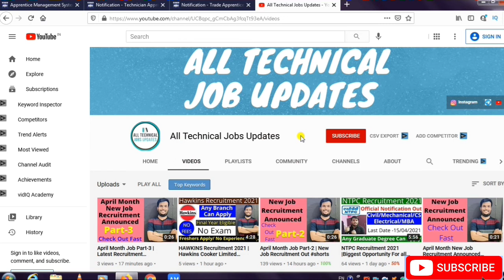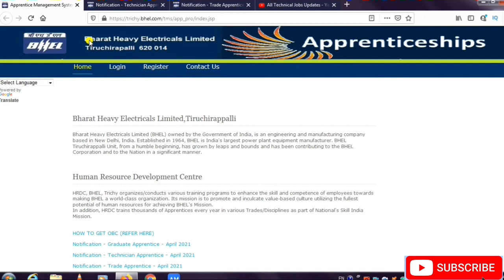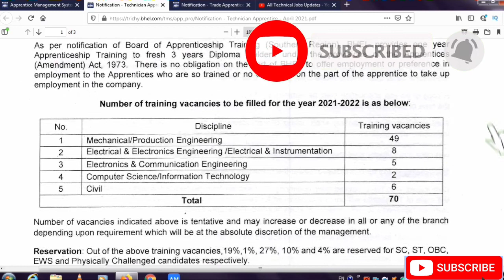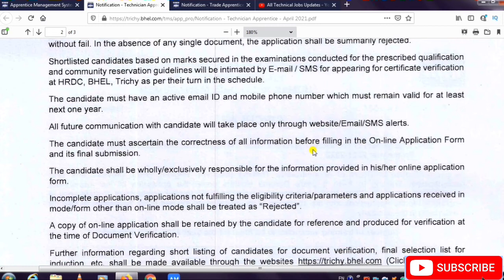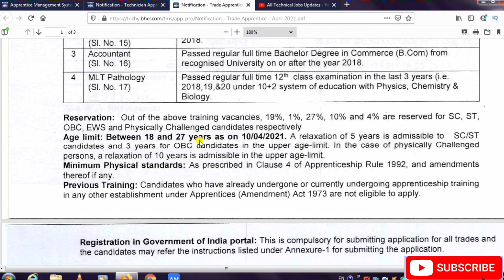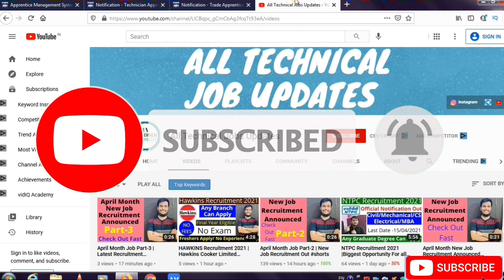BHEL Recruitment 2021 | Latest Govt Job 2021 | Direct Selection | BHEL Apprentice 2021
Queries Solved
BHEL Recruitment
bhel recruitment 2021 for civil engineering
bhel vacancy for apprentice 2021
bhel latest job 2021
latest Job Updates
private jobs
government job
govt jobs
bhel recruitment 2021
bhel apprentice recruitment 2021
bhel recruitment
bhel apprenticeship vacancy 2021
bhel vacancy
bhel apprentice latest job notification out 2021
bhel apprentice jobs 2021
bhel bharti 2021
latest jobs
latest job updates
govt jobs
jobs update